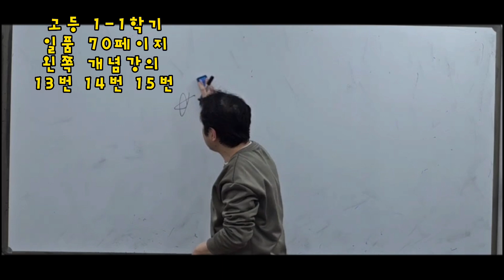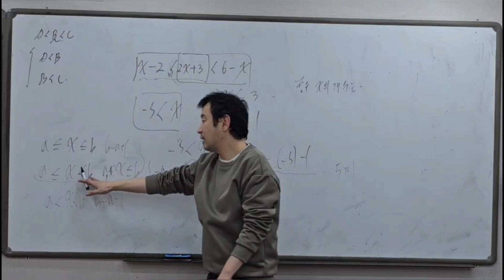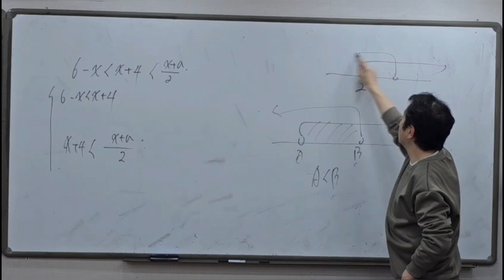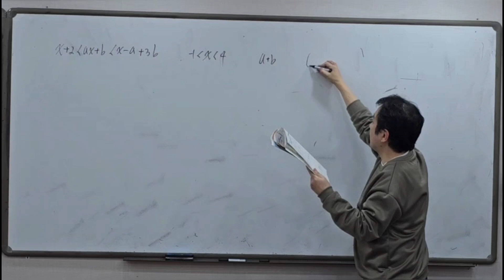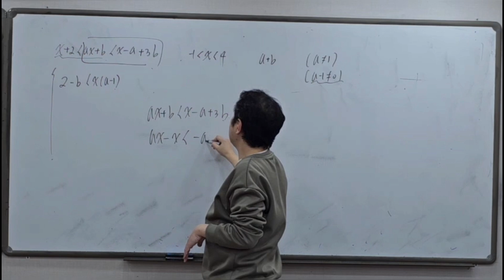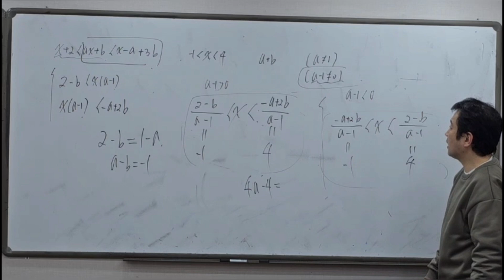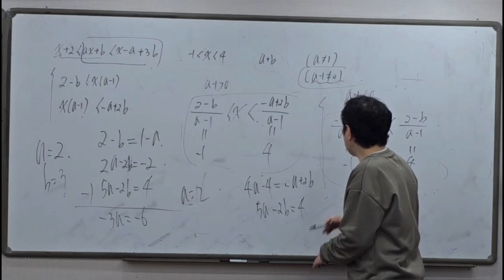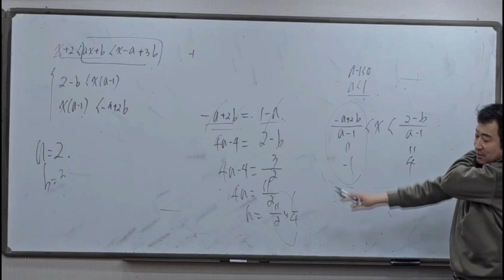고1수학 1학기 고등수학 상 일품인강 70페이지 왼쪽 개념강의와 13번 14번 15번 풀기 ❤️ -수학쌤 러프케이-